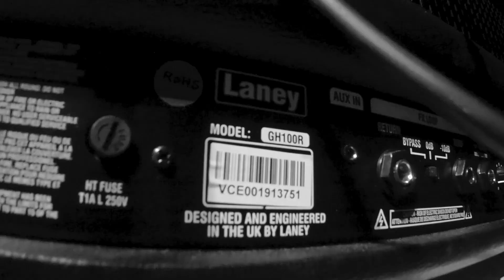Jamie Lenman - 2000 Trees Lenmania 2019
We saw Laney player Jamie Lenman at his final show on his 'Road To Lenmania' at 2000 Trees Festival 2019.

Jamie has used Laney amps for 20 years and we love him for doing so!